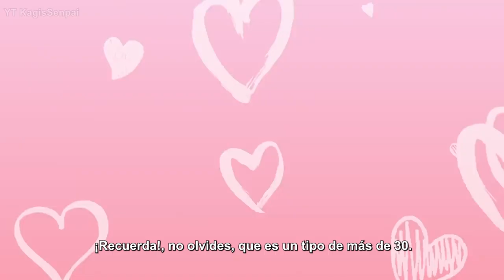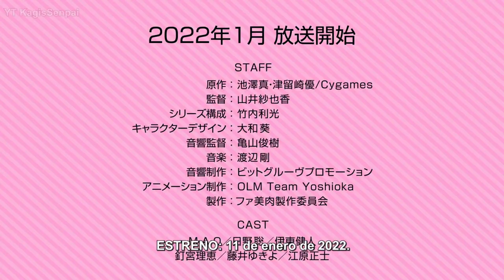Fantasy Bishoujo Juniku Ojisan to | TRÁILER Oficial (Sub. español)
|▶ABRE LA DESCRIPCIÓN PARA VER LOS DETALLES DE PRODUCCIÓN◀|
💚 Nombre: Fantasy Bishoujo Juniku Ojisan to (With a Fogie Reincarnated as a Pretty Fantasy Girl)
✅ Tipo: Anime.
⭐Estreno: 11 DE ENERO DE 2022.
➡ Cast:
Mao Ichimichi como Hinata Tachibana (Mujer).
Satoshi Hino como Tsukasa Jinguuji.
Kent Itou como Hinata Tachibana (Hombre).
Rie Kugimiya como la Diosa del Amor y la Belleza.
Yukiyo Fujii como Telolilo Lilili Lu.
Masashi Ebara como el Narrador.

➡ Staff:
Sayaka Yamai (ODD TAXI, Major 2nd) se encarga de la dirección del anime en los estudios OLM.
Toshimitsu Takeuchi (Yu-Gi-Oh! Sevens, ēlDLIVE) se encarga de la escritura y supervisión de los guiones.
Aoi Yamato (ODD TAXI) se encarga del diseño de personajes y de la dirección de animación.
Bit Groove Promotion y Takeshi Watanabe (To Love-Ru, Girls Beyond the Wasteland) se encargan de la composición de la banda sonora.

❕ Aclaración ❕
-. El siguiente contenido de animación no es mío, ni de mi propiedad. Sólo realicé la traducción y subtitulado del video.

Fantasy Bishoujo Juniku Ojisan to subtitulado
Fantasy Bishoujo Juniku Ojisan to sub español trailer
With a Fogie Reincarnated as a Pretty Fantasy Girl trailer sub español
With a Fogie Reincarnated as a Pretty Fantasy Girltrailer español latino.